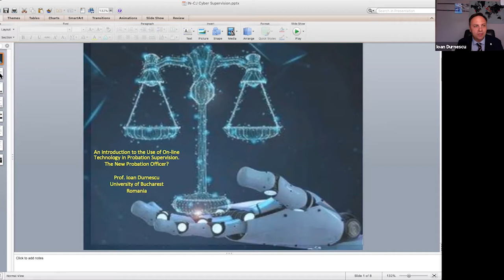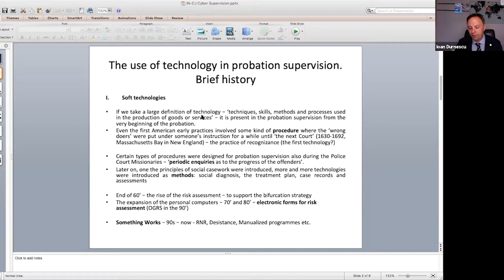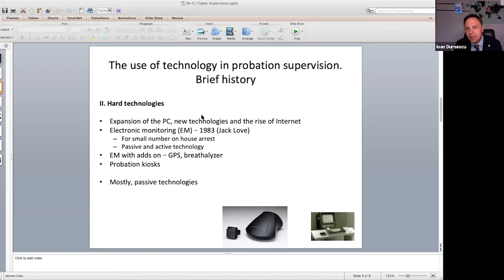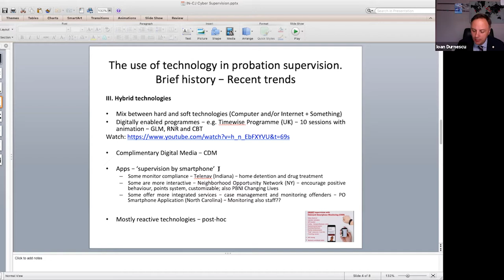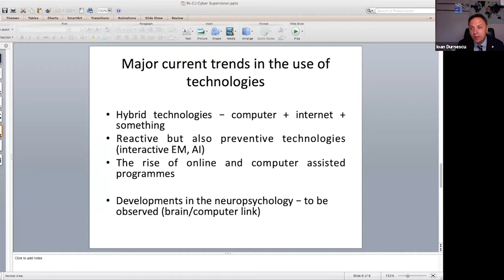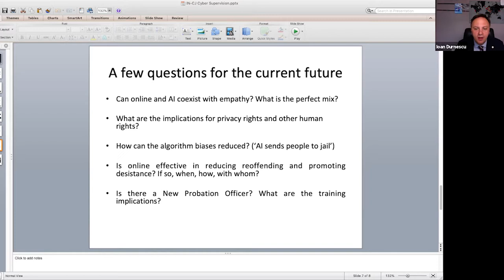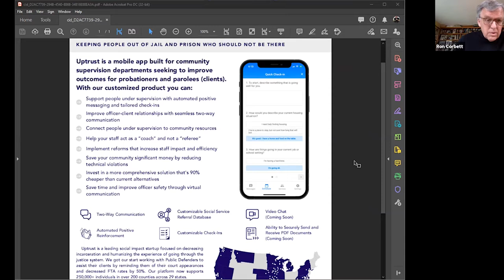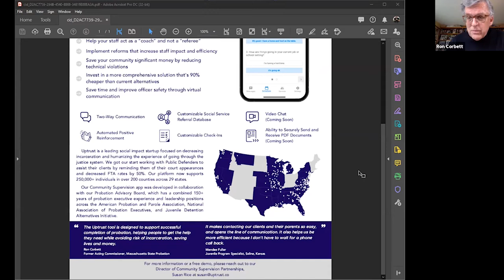IN-CJ Vlog 016 – Cyber Supervision: Before, During and After the Pandemic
Today we hosted the THIRD international webinar of this year on the topic of probation. In this webinar we opened up a conversation about how the experience of rapid change during the pandemic, and how practice has been affected. Our discussion aimed to think about what will be the long-term impact on the supervision of offenders in the community. Our question was: how has on-line contact affected work? What is the role of telephone technology?

The event was co-chaired by Professor Ioan Durnescu from Bucharest University, Romania and Sonia Flynn, CBE, Chief Probation Officer and Director Women, HM Prison and Probation Service, England and Wales.

The programme included presentations from different parts of the world:

An Introduction to the Use of On-line Technology in Probation Supervision – Professor Ioan Durnescu, University of Bucharest, Romania.
Cell Phones to the Rescue: leveraging technology to improve supervision outcomes – Professor Ron Corbett, University of Massachusetts, Lowell, USA.
Future Priorities for Tech Development in Probation – Panel discussion

Each presentation was followed by questions from the audience. In answering these questions, the presenters are joined by round-table experts.